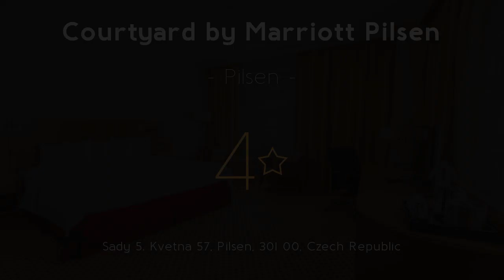Courtyard by Marriott Pilsen 4⋆ Review 2019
Courtyard by Marriott Pilsen 4⋆

The Courtyard Pilsen hotel is housed in the multifunctional complex of the Diplomat Center, just minutes from the Republic Square in the heart of the city. resorts Courtyard by Marriott Pilsen. Free WiFi is available in all rooms as well as all public areas. travel Courtyard by Marriott Pilsen. Experience the exquisitely furnished rooms and suites featuring individually controlled air-conditioning, a well-lit work desk with an ergonomic chair an many more convenient amenities. luxury Courtyard by Marriott Pilsen. Dine fine in the hotel's restaurant keep in shape in the fitness center and make use of the 24-hour market for convenience goods. 820 ft² of event space for up to 200 guests and a business center are at your disposal as well. New Luxury hotel near to all main Pilsen attractions. The Pils'n'Grill restaurant and bar serves delicious Czech and international cuisine, the famous local beer and a wide variety of cocktails. Parking is available on site.  .